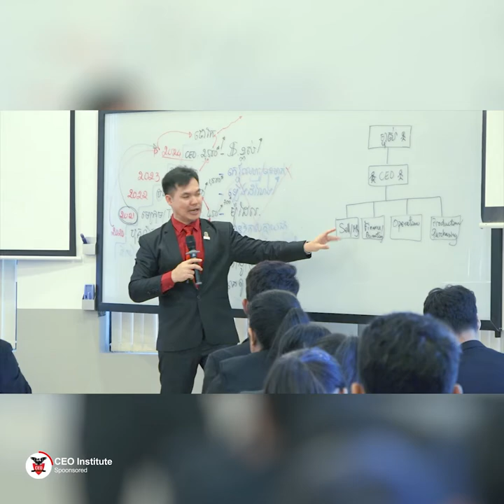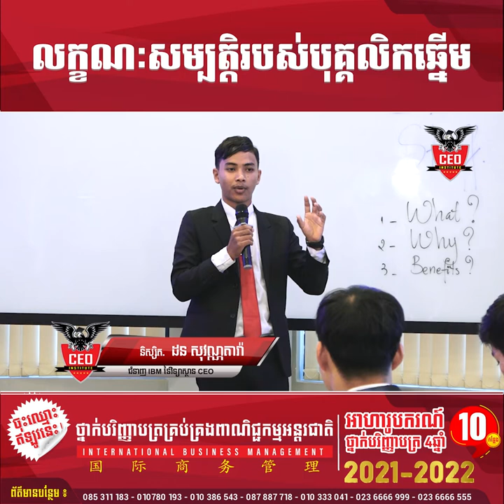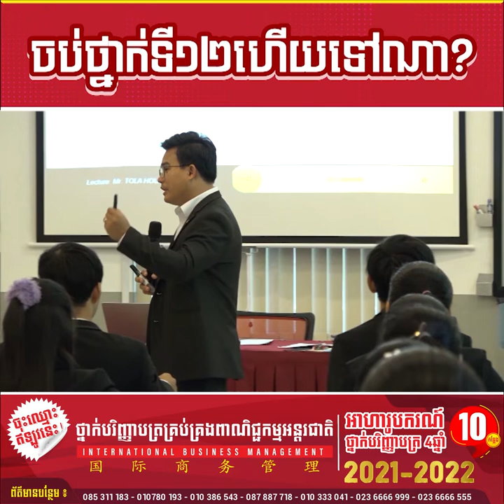លក្ខណ:បុគ្គលិកឆ្នើម!!!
សូមថ្លែងអំណរគុណយ៉ាងជ្រាលជ្រៅ ដល់ទស្សនិកជន ដែលតែងតែគាំទ្រ និងតាមដានរាល់ការផ្សាយរបស់ Channel you tube របស់យើងខ្ញុំ ហើយពួកយើងនិងខិតខំប្រឹងប្រែងបន្តការផ្សព្វផ្សាយចែករំលែកវីដេអូចំណេះដឹងថ្មីៗ ជាច្រើនទៀត។សូមអរគុណ